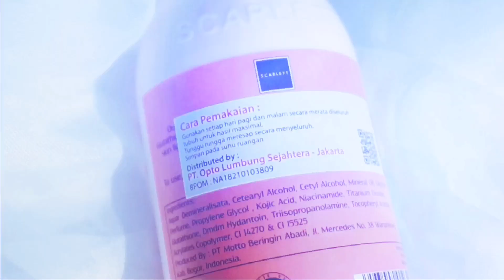REVIEW JOLLY- VARIAN BARU BODY LOTION SCARLETT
Line: (@scarlett_whitening)